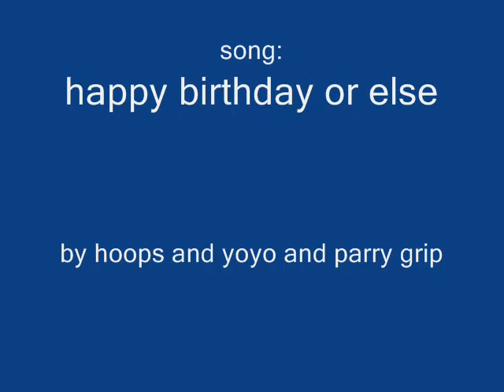have a happy birthday!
super sorry for the crapy sound, itunes does not like windows movie maker so i had to do it the hard way. oh you might want to turn the  volume down after the credits cause it gets super loud then... im still new at animating so thats why its pretty crappy. ^_^U hope it makes you laugh (or or cry from crappiness, which ever works) happy birthday idawnstar!